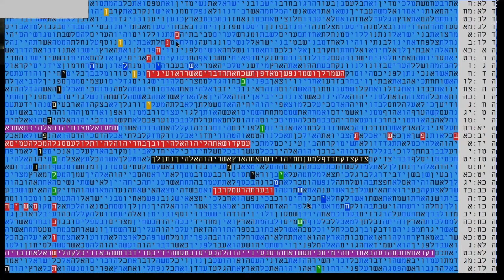Who is Mashiach?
Yeshua (Jesus) is coded in every book of the bible.
If researchers don't show it it is because they are
ignoring it or avoiding it.

Thanks to M.G. for the table.